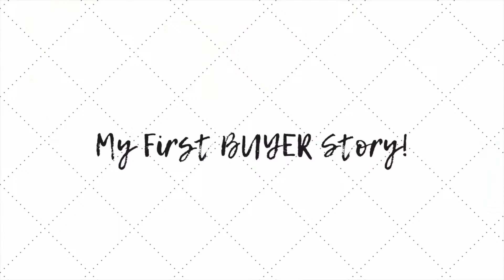First Buyer Experience | GETTING REAL ABOUT REAL ESTATE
ONE YEAR DOWN!!!

Who do you know looking to buy, sell, or invest in real estate?